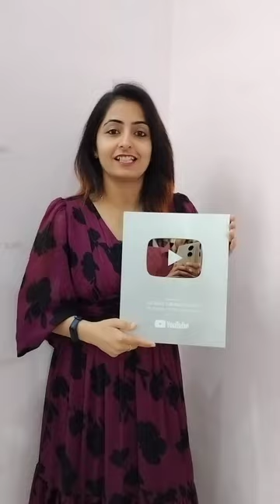ruchika ko Mila Silver play button | finally we got silver play button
| finally we got silver play button silverplaybutton vlog Silver play button unboxing vlog🤗 | finally we got silver play button
sourav joshi
daily vlogging, desi vlogs, piyush joshi vlog, piyush joshi gamingruchika ko Mila Silver play button | finally we got silver play button